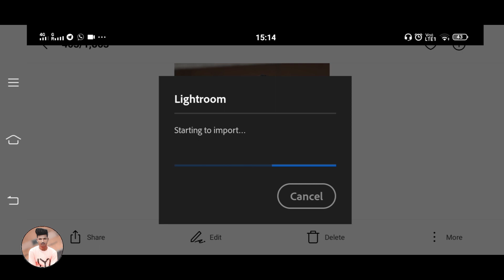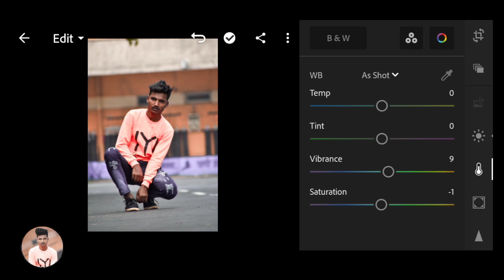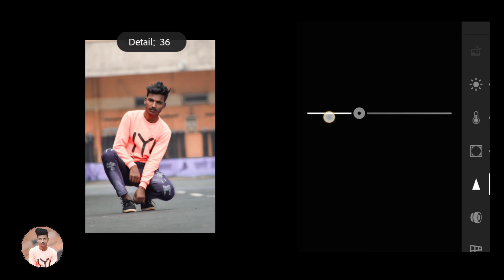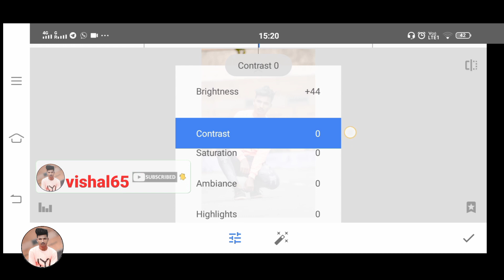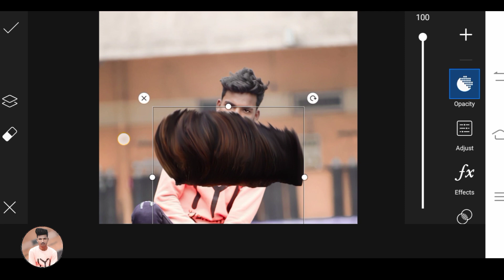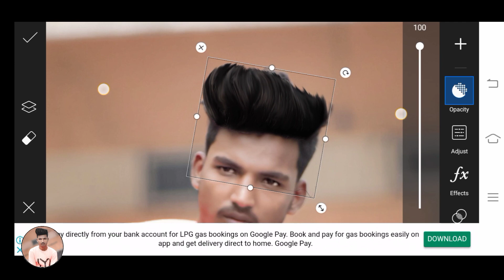Photo Editing Lightroom || Lightroom hear+Face smooth Editing || Lightroom VG Editz Zone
smooth Effect 📸⏩

Name: Vishal Gupta

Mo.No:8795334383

photo Editing
photo smooth Face Editing
Lightroom Editing
Lightroom Face effect editing